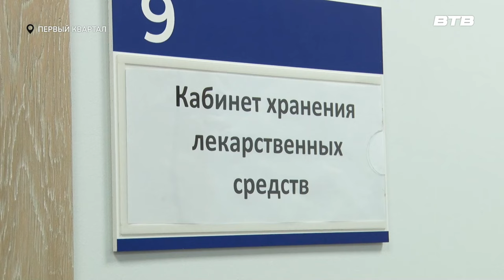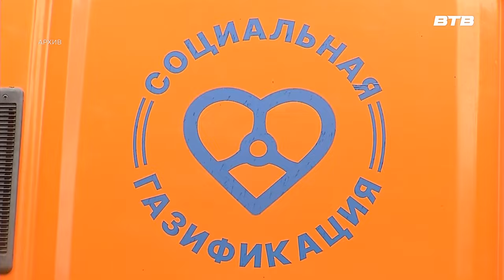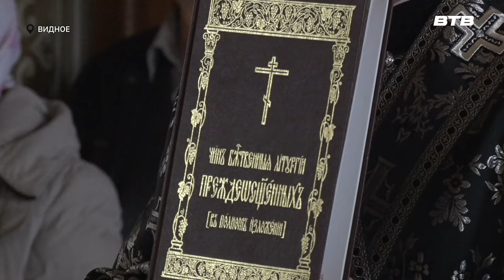Новости телеканала Видное-ТВ (29.03.2024 - пятница)